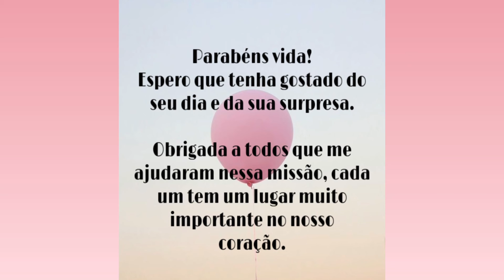ANIVERSÁRIO SURPRESA LUCAS (PARTE I).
Olá meu povo, sejam bem-vindos(as) ao meu CANAL!

O Lucas adora um biscoito, então resolvi juntas todas as pessoas que ele ama em um vídeo de comemoração.

Tenho certeza que ele vai amar!